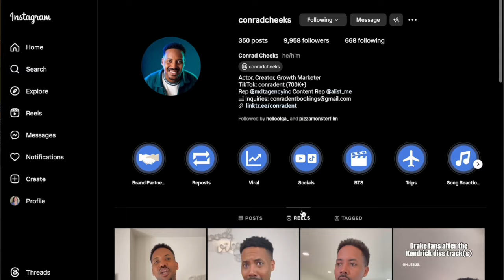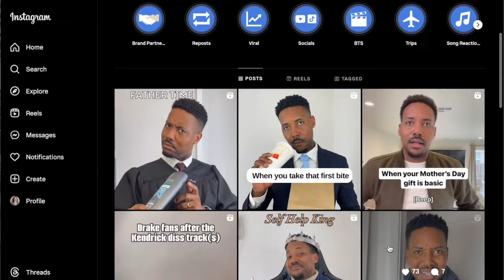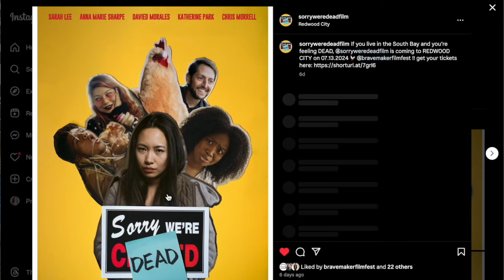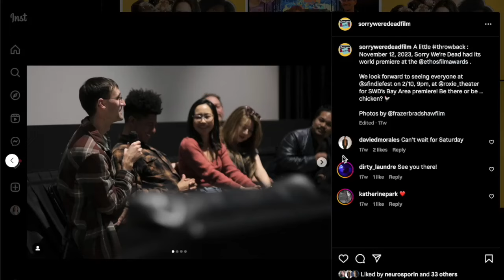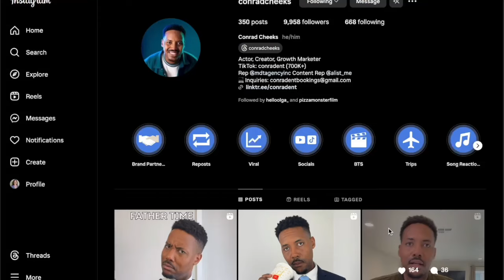How to Stay "Top of Mind" for Casting